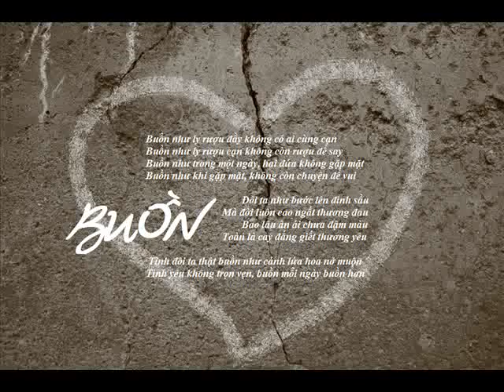Buồn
Buồn như ly rượu đầy không có ai cùng cạn
Buồn như ly rượu cạn không còn rượu để say.

Buồn như trong một ngày hai đứa không gặp mặt
Buồn như khi gặp mặt không còn chuyện để vui.

Đôi ta như bước lên đỉnh sầu
Mà đời luôn cao ngất thương đau
Bao lâu ân ái chưa đậm màu
Toàn là cay đắng giết thương yêu.

Tình đôi ta thật buồn như lứa hoa nở muộn
Tình yêu không trọn vẹn buồn mỗi ngày buồn hơn.